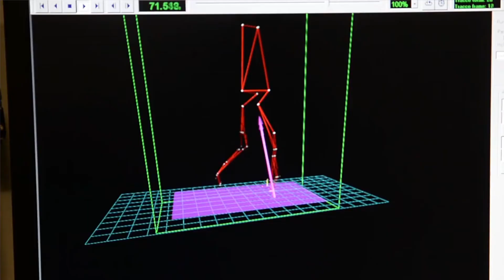Professor Maurilio Marcacci - il mio rapporto con la ricerca medica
I giganti dell'ortopedia, parla il professor Maurilio Marcacci, chirurgo ortopedico.

IL PRIMO ROBOT : La direzione di un laboratorio in cui "c'erano solo i muri" diventato un punto di riferimento internazionale per la ricerca in ortopedia.